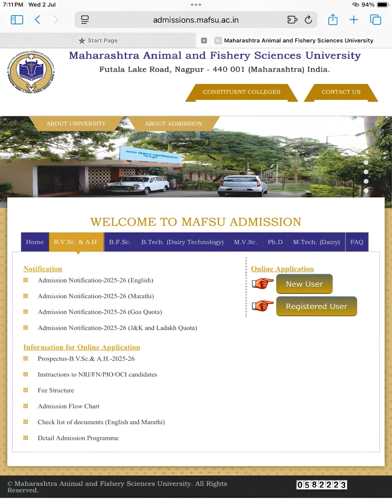How to Apply for MAFSU Veterinary Colleges | 2025 Admission Info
Hello future vets!! This is a short video about How to apply for MAFSU Veterinary Colleges 2025. If any doubts comment down!